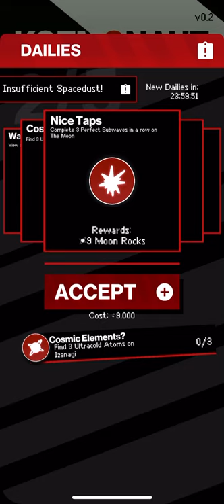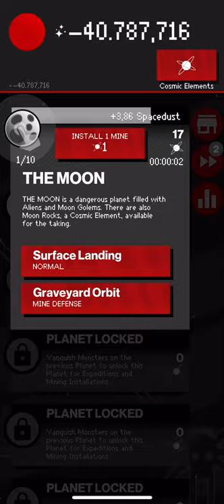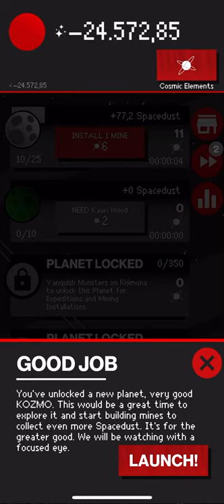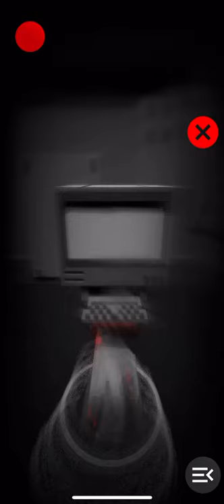KOZMONAUT (by Mike Twomey) IOS Gameplay Video (HD)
App description:

KOZMONAUT is the ultimate hybrid of your favorite mobile games.

Scour the unknown universe building your mining empire, grabbing loot, vanquishing monsters, minibosses, and huge bosses. Tap away to build up more Spacedust to finance your mines which will accumulate resources even while you're away. But when you do come back, rapidly accelerate your growth by cleaning up the galaxy in your Expeditions.

You are just a lone astronaut working for a mysterious entity called the Tendril Mind. Along the way you will meet mysterious beings offering loot and rewards, a diverse range of monsters and environments, and the insatiable desire to build an empire to unknown means.

Gameplay Elements:
-Build mines to earn more Spacedust at exponential rates.

-Tap your way through endless waves of monsters and bosses collecting extra Spacedust and loot to increase your Spacedust gains and monster-vanquishing potential.

-Defend your existing mines in high stakes, high rewards levels

-Compete with other players around the world with leaderboards that measure both your Spacedust gains and your monster-vanquishing prowess.

-Complete Daily Missions for even more rewards

-Check out what's new in the Exchange, a rotating Vendor which sells powerful loot for currency that is earned in-game only!

-Rare cosmetic drops from grinding planets which will change the appearance of KOZMO!